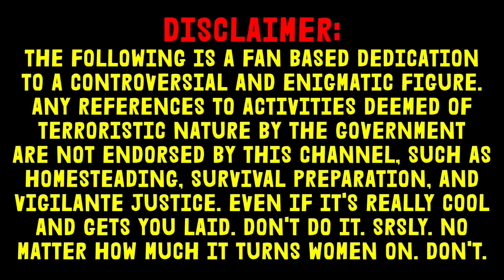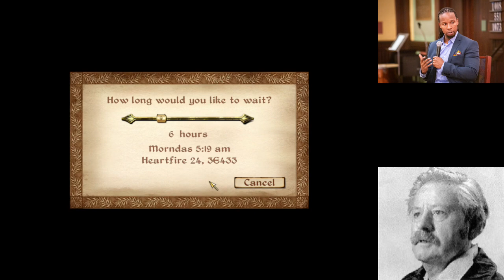It's Likely Symptomatic [#04 - We Wuz Aedra]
Follow on Twitch for the most recent episodes - unless we're banned again for mocking Minor Attracted Persons!